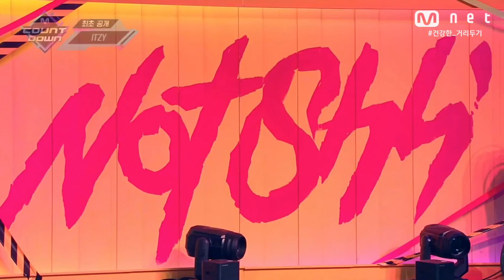discussing and ranking ITZY title tracks